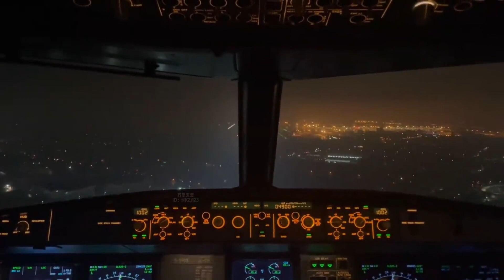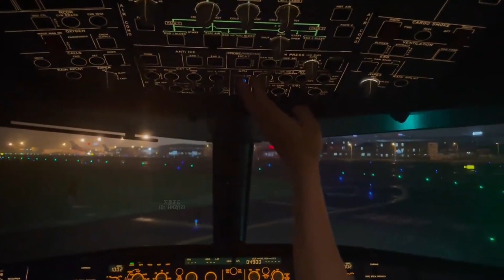Landing太原武宿國際機場LandingTaiyuan Wusu International Airport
歡迎來到我們的4K風景旅行頻道！我們為您提供最令人嘆為觀止的旅行體驗，帶您走遍世界各地最美麗的景點。從壯觀的高山到迷人的海灘，從古老的城堡到現代的城市，我們會為您帶來最精彩的旅行視頻。所有的視頻都是以4K分辨率拍攝，讓您感受到身臨其境的感覺。如果您是一個旅遊愛好者，或者只是想在家中享受美麗的景色和放鬆心情，那麼您來對地方了。  Welcome to our 4K landscape travel channel! We provide you with the most breathtaking travel experiences, taking you to the most beautiful places around the world. From spectacular mountains to stunning beaches, from ancient castles to modern cities, we bring you the best travel videos. All videos are shot in 4K resolution to give you the feeling of being there. If you are a travel enthusiast, or just want to enjoy the beautiful scenery and relax at home, then you are in the right place.
万里无云